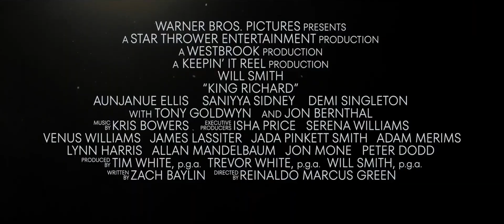KING RICHARD NEW Trailer 2